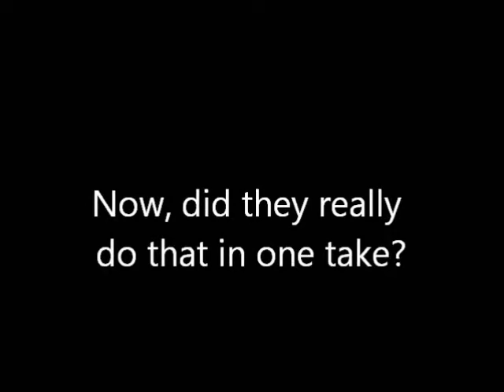Mustang 5 News: Monday, February 10